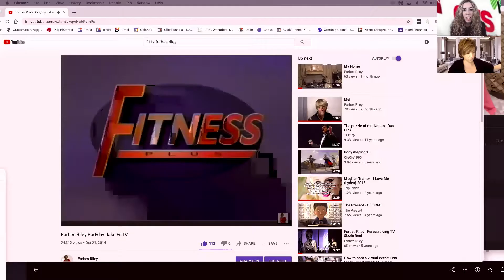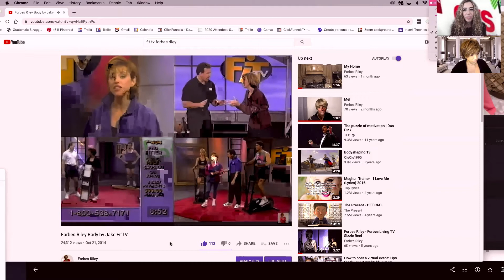Forbes Riley HSN QVC Interview with Karen Waksman Retail MBA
This was part of a series of interviews on generating massive revenue with consumer products online!

Want to learn how to sell to retail chains in a free 90 minute training?

Forbes Has Sold More Than 2.4$$ Billion Worth Of Consumer Products On HSN/QVC And Online! She Has Sold Products On
TV Outlets For More Than 4 Decades. Forbes Was Voted The Top 10 Most Inspiring People On TV!"